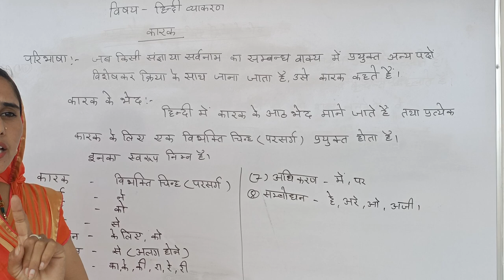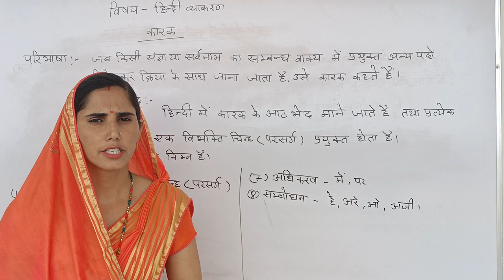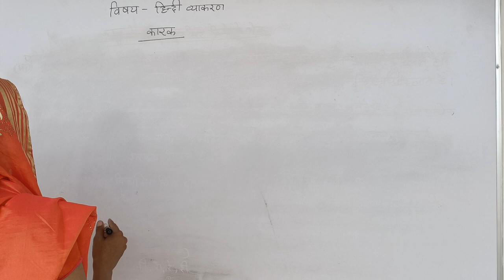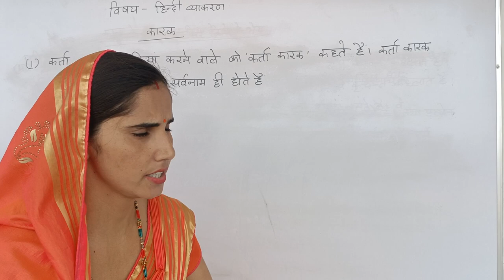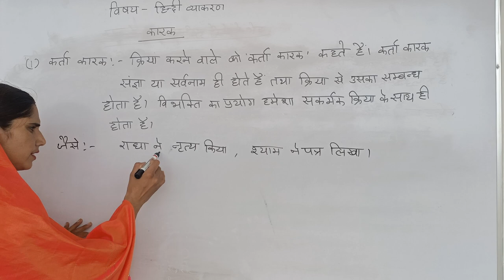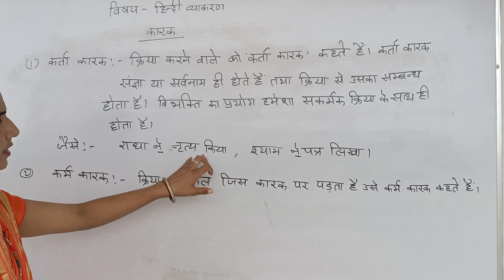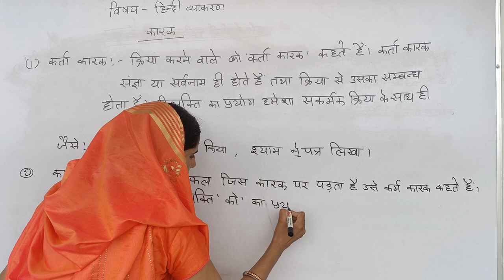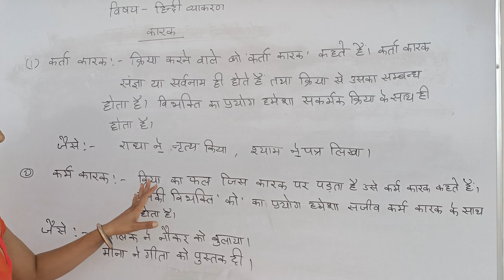video 3 ll hindi